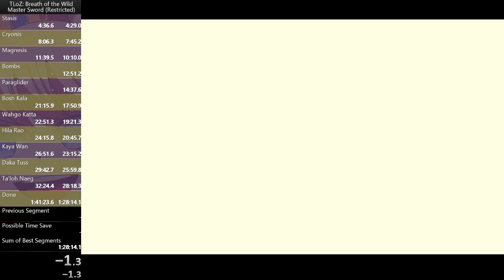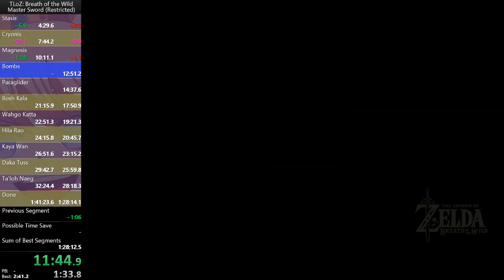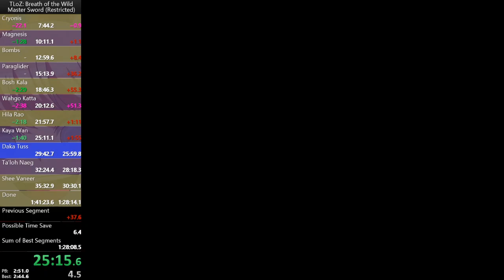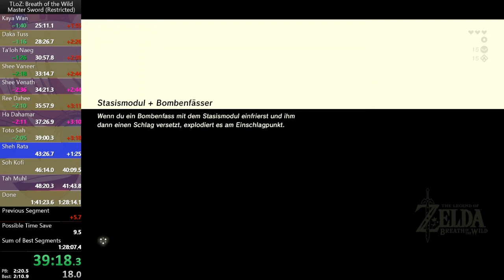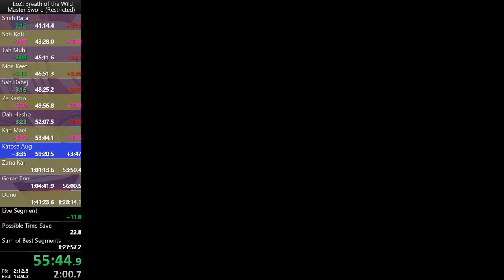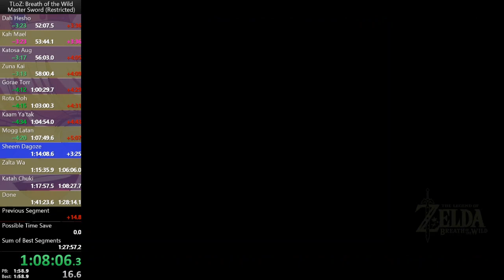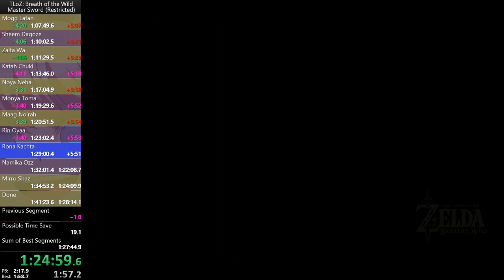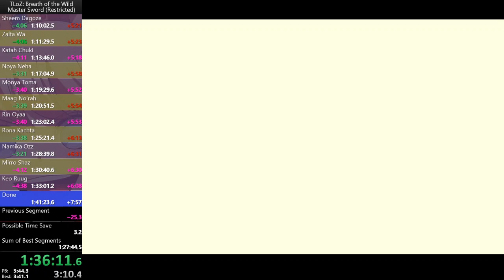Breath of the Wild - Master Sword Restricted in 1:36:43 (WR)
(WR as of 14/04/2020)